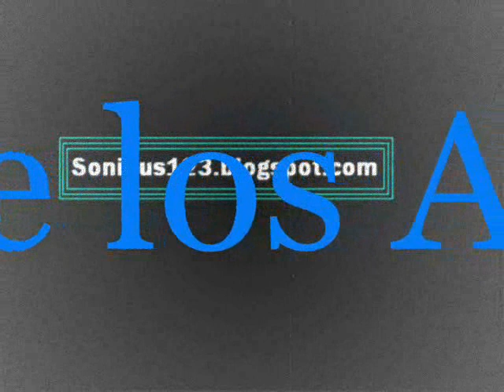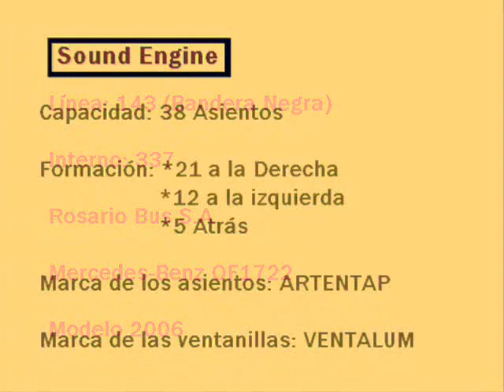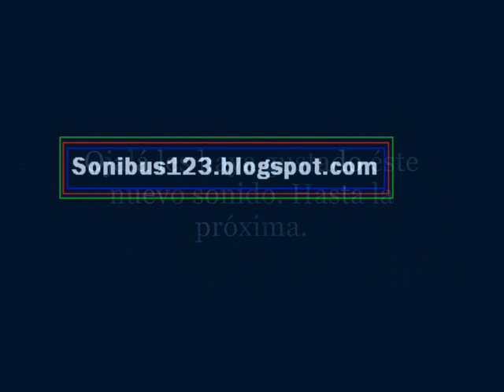🎧 ROSARIO BUS - 337 (M.Benz OF1722)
📺 Grabación Interna y VideoClip con Fotos de ésta unidad.

⚙️|DATOS TÉCNICOS|⚙️
🚍 LINEA: 107
🎫 SERVICIO: Urbano
💳 MEDIOS DE PAGO: Tarjeta Magnética y Cambio Justo (En esos tiempos)
🔢 NÚMERO DE INTERNO: 337
🏁 EMPRESA: Rosario Bus S.A.
⚙ CHASIS: Mercedes-Benz OF1722
🔩 EQUIPACIÓN: Motor Madre: OM 924 LA
🕹️ TRANSMISION: Manual - Palanquero
🎚 MARCHAS: 6
🛢 CILINDROS: 4
⛓ UBICACIÓN DEL MOTOR: Adelante
🔨 CARROCERÍA: La Favorita
🛌🏼 TIPO DE ASIENTOS: Urbanos
💺 MARCA: FAIC S.A.
🛋 CANTIDAD: 38
☀❄ CLIMATIZACIÓN: No
♿ PISO: Alto
📅 AÑO APROXIMADO DE FABRICACIÓN: 2007
📷 FOTOS: Citadas
🎬 EDICION DE VIDEO: Sonibus
💾 FECHA DE GRABACIÓN: Marzo del 2009
🎤 MEDIO DE GRABACIÓN: Cámara Fotográfica
📟 MARCA: Sony